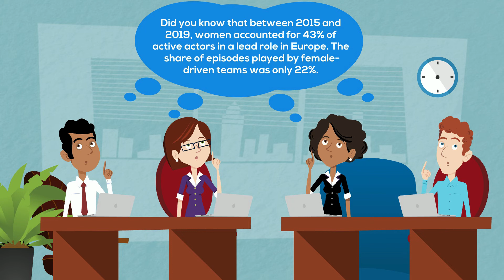8. What is an Actor in the Film Industry?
Hey there!
Today we are going to look at a day in the life of an Actor. This will give you an insight into the responsibilities and skills needed for this role.